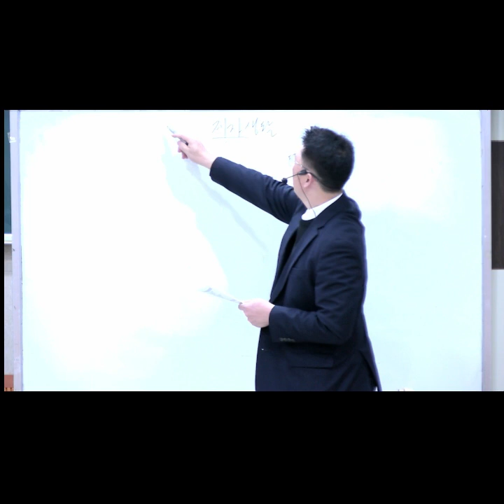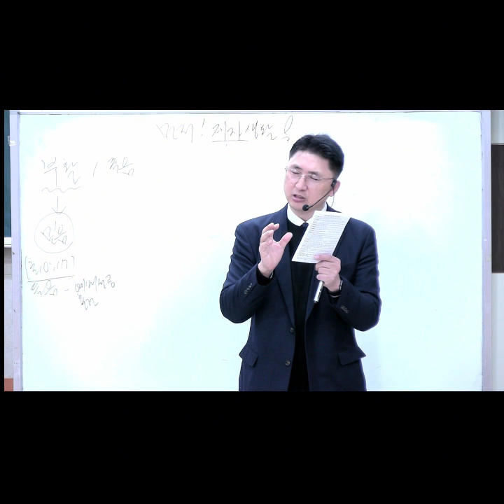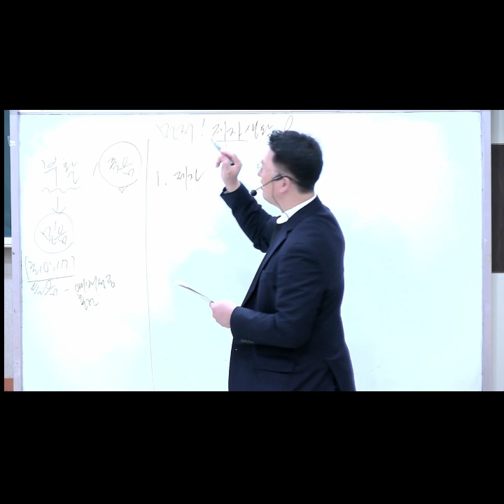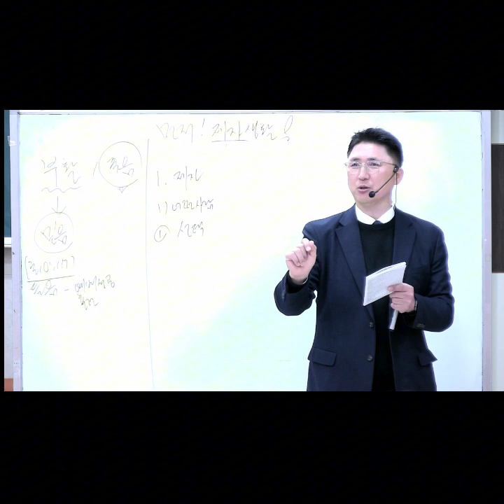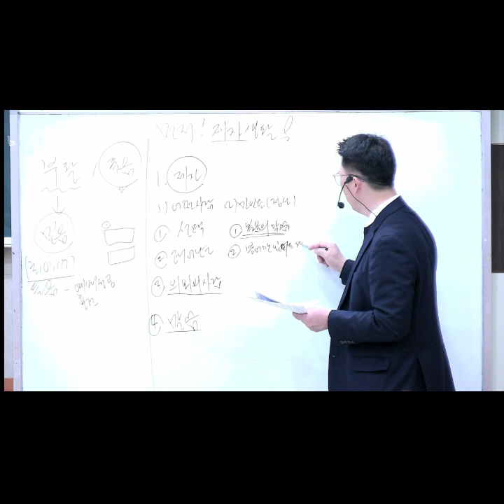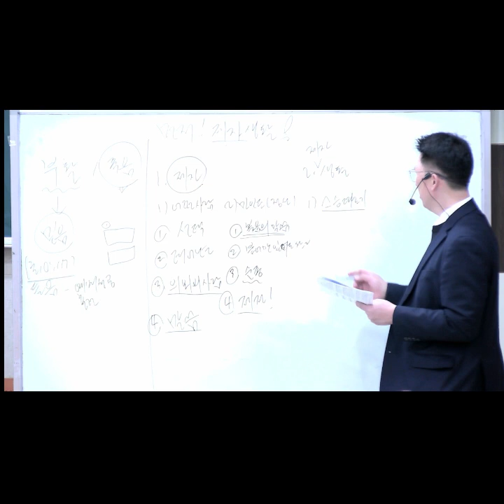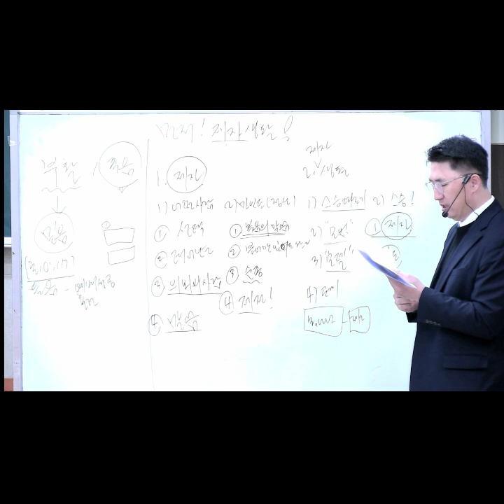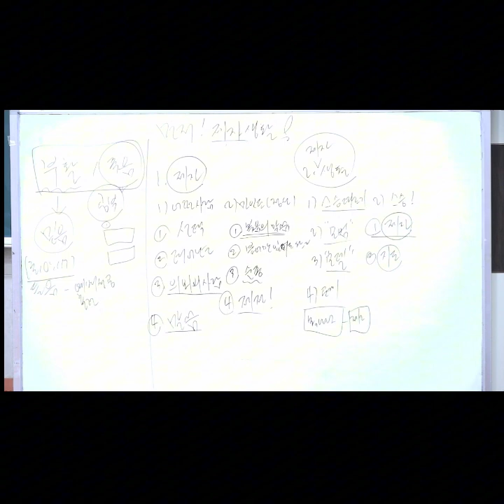먼저 제자생활(마4:19) 렘넌트중고메세지 2024년 3월31일